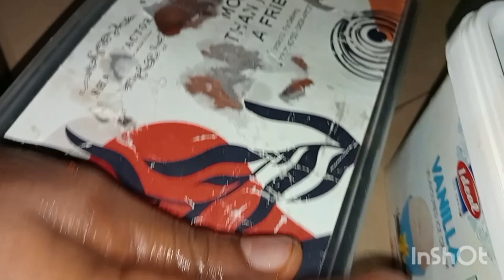baari piriya muru meen.fry maltge.full video thule .like share subscribe 🙏🏻🥰